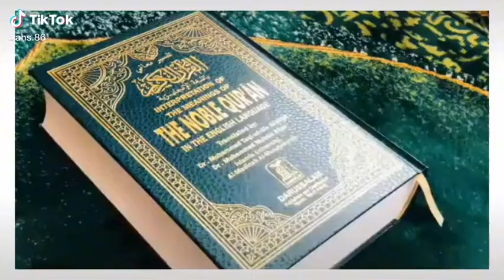এই সূরা নিয়মিত তেলাওয়াত করলে কবরে আজাব থেকে বাঁচতে পারবেন mizanurrahmanazhari MD ANAS MIA